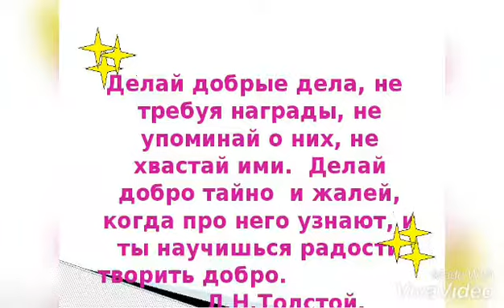17 февраля Международный день спонтанного проявления доброты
Международный день спонтанного проявления доброты в 2022 году отмечается 17 февраля. Цель праздника – пропаганда добра, приобщение людей к благотворительности. Смысл торжества – в бескорыстности и безграничности добрых намерений.История праздника

Международный день спонтанного проявления доброты – неофициальный праздник. Его инициаторами стали международные благотворительные организации. В 1998 году в Токио прошла первая конференция Всемирного движения за доброту. Государства-участники – Австралия, Великобритания, Канада, США, Сингапур, Таиланд, Япония – решили отмечать праздник 17 февраля. Идею подхватили другие страны мира.

Традиции праздника

В Международный день спонтанного проявления доброты проходят благотворительные мероприятия. В этот день нужно проявить больше внимательности и участия к тем, кто находится недалеко или встречается на пути: пропустить на прием к врачу вне очереди старушку или маму с малышом, помочь соседке по этажу, уступить место в общественном транспорте, сделать комплимент незнакомому человеку. Главное – делать добрые дела от души, а не за вознаграждение.

Интересные факты

Доброте посвящен еще один международный праздник – Всемирный день доброты, который отмечается 13 ноября.
В России с 1997 года проходит акция Весенняя неделя добра (ВНД). Ее цель – продвижение идеи добровольчества.
Российский актер К. Хабенский взял своего пса из приюта больным и грязным. Он его вылечил, отмыл и полюбил.
Австралийский парикмахер Назир Собхани 6 дней в неделю стрижет клиентов цирюльни. На седьмой день он выходит на улицы Мельбурна и бесплатно стрижет бездомных людей.